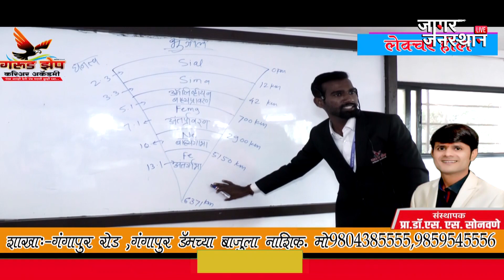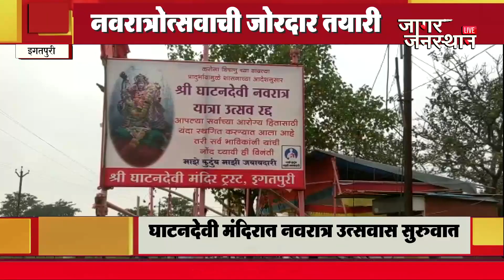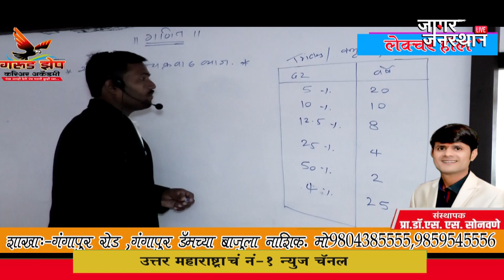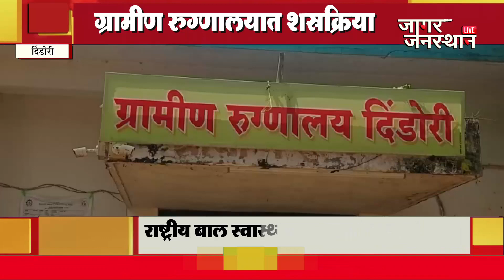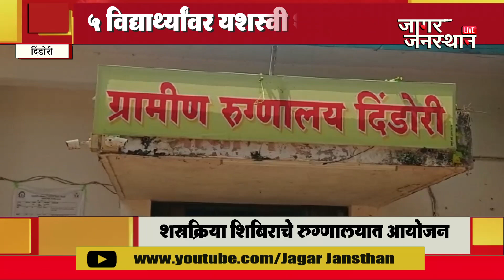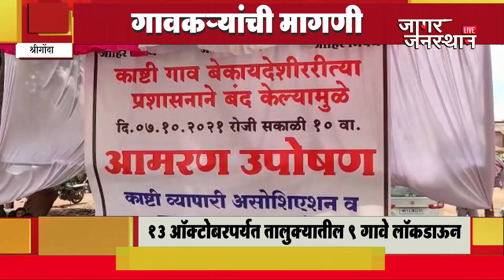08 10 21 JAGAR JANSTHAN EPISODE